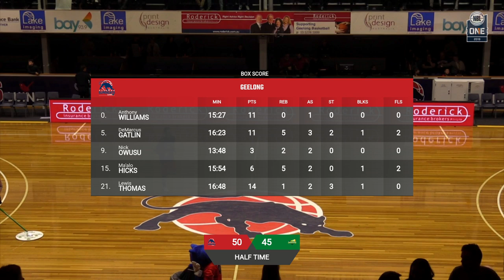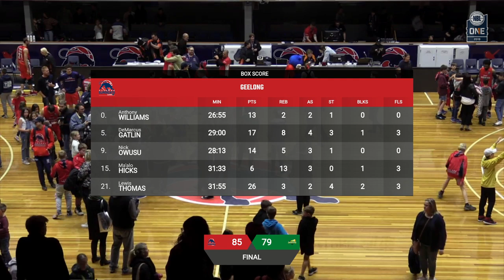NBL1 Men Finals | Geelong vs Dandenong